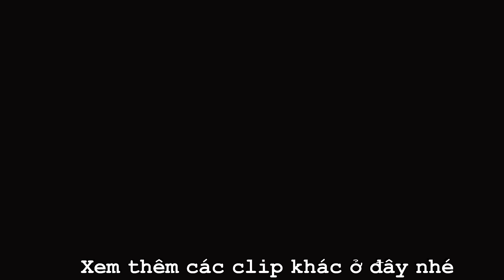Thử Thách Bóng Đá sân 7 Quang Hải Nhí cân team đối đầu đội Real Madrid nhí Việt Nam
Quang Hải Nhí Ronaldo Hà nội đối đầu Team Real Madrid nhí một trận đấu cực hấp dẫn cùng trọng tài Đỗ Kim Phúc
Tổng Hợp Biểu Diễn Tâng Bóng Nghệ Thuật - Đỗ Kim Phúc:
►Nhạc Sử Dụng Trong Video: Murad - Run (Inspired By Alan Walker) [NCN Release]
Amazon Music